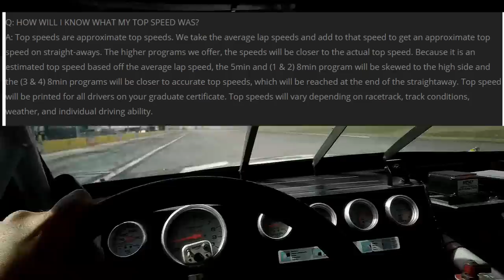The truth about the NASCAR Racing Experience 2018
I finally got to do the NASCAR Racing Experience, but is it all that is advertised? I think not.
Skip to 4:35 if you just want to see the in-car footage.
1080P ActionCam Sunglasses